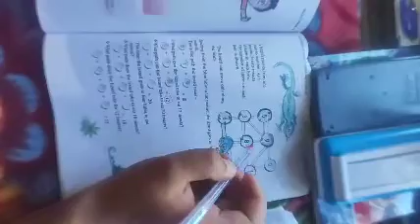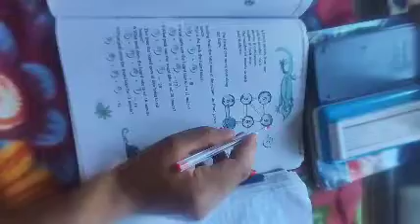TOPIC:KILLER LIZARD/Class 2nd /Page 88/MerryMath /by Abdul Rashid Mir